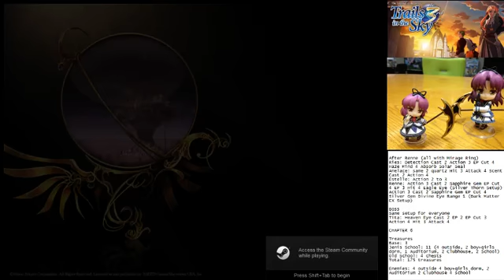Trails in The Sky the 3rd (PC - Nightmare Mode) : Chapter 6-3.5 Boss: Ravens V.1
The AT Delay+Dark Matter EX strategy... Second version is standard fight using "in-relationship" characters like Agate for this boss...